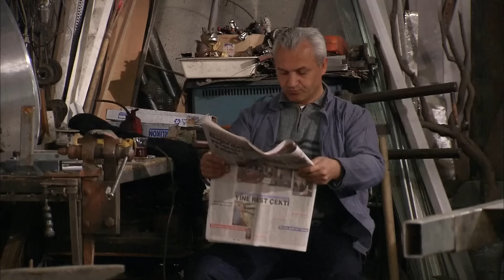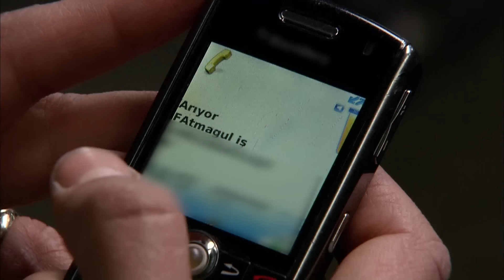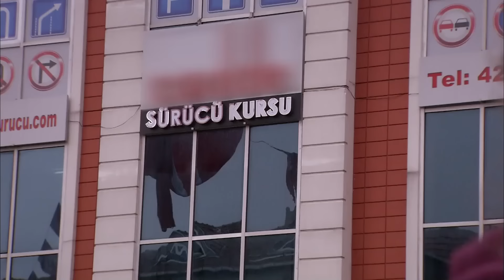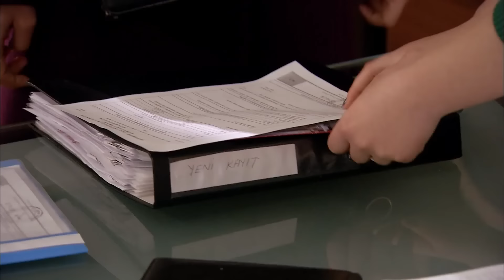مسلسل فاطمة | مقطع من الحلقة 59 | Fatmagül'ün Suçu Ne | فاطمة طول اليوم صافنة